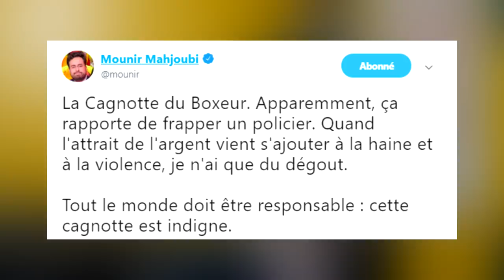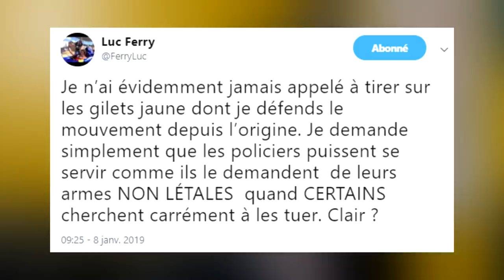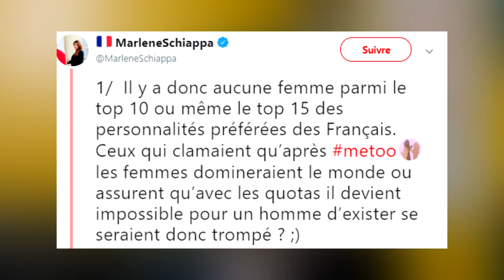Luc Ferry, Boxeur VS Police & Schiappa VS Leetchi ! (Vive la France #20)